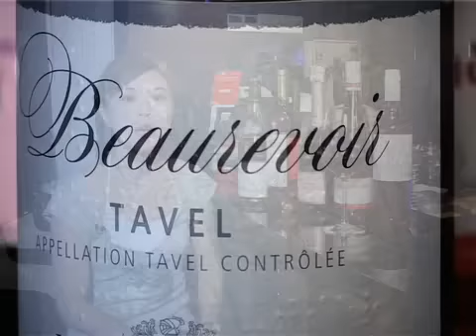信報視聽頻道《品紅》：夏日玫瑰Tavel Rosé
2008年9月30日

雖然已經入秋，但午後氣溫仍超過攝氏30度，午餐桌上的選擇離不開Rosé，葡萄酒杯滿載晶瑩剔透的迷人玫瑰色澤，只能用「秀色可餐」來形容。
Rosé是法文，中文習慣說「玫瑰酒」，美麗的顏色是短暫浸皮後形成。Rosé在越熱的地方做得越好，法國Tavel在南部的隆河地區，是Rosé名產區，已流傳數個世紀。炎炎夏日，唊一口冰涼的玫瑰酒，散發出草莓、櫻桃的香味，真爽！

梁淑意Rebecca持有英國 WSET Diploma 葡萄酒及烈酒文憑課程，是擔任International Wine Centre及WSET的國際認可導師，並在報章雜誌撰寫品酒專欄。